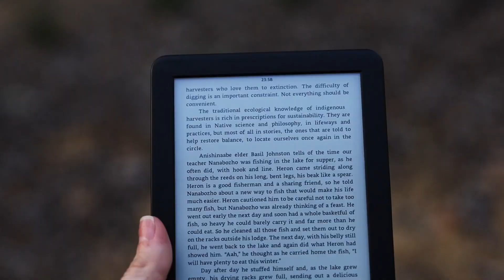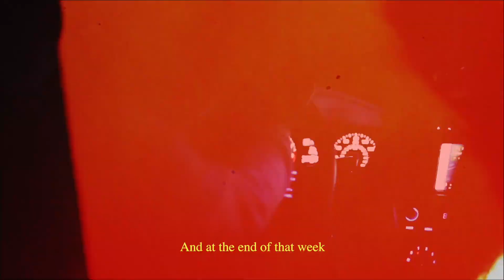Lexie in the US | Chapter 3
► IG: @bk.frames,  @akkhob & @creativebalmforthesoul